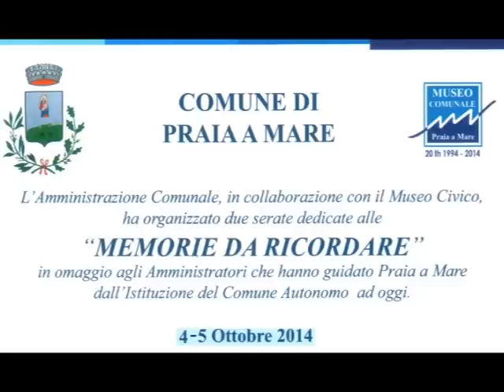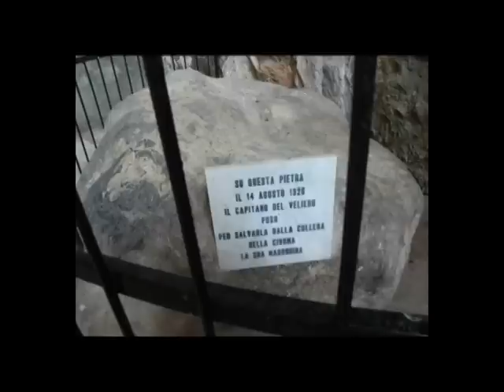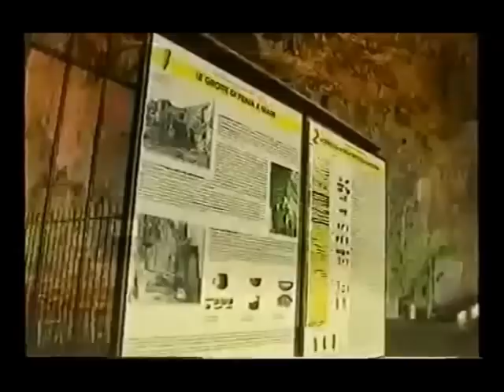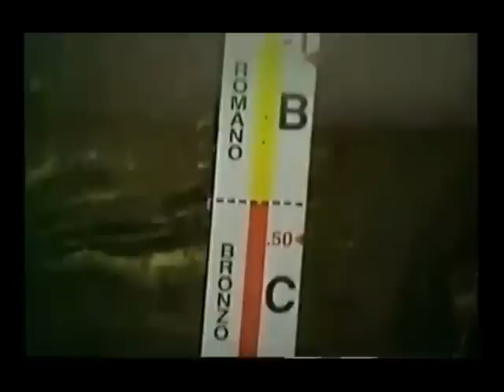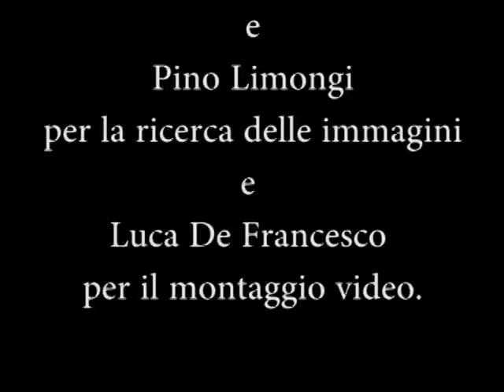"Memorie da Ricordare" Praia a Mare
L' Amministrazione Comunale, in collaborazione con il Museo  Civico,  ha organizzato due serate dedicate alle "MEMORIE DA RICORDARE"
in omaggio agli  Amministratori che hanno guidato Praia a Mare dall'Istituzione del Comune Autonomo ad oggi.